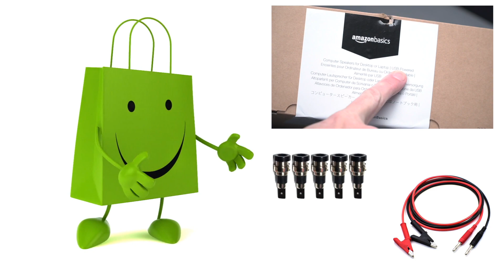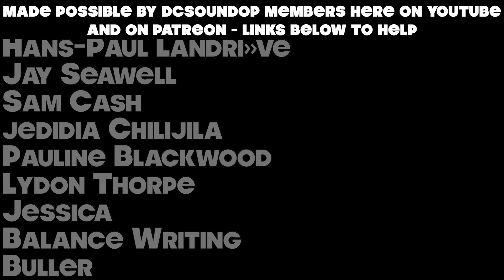DiY Audio tools from Amazon basics Computer Speakers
episode: 260 First Uploaded: 6/10/2022

A cheap pair of Amazon basics computer speakers get turned into some seriously powerful diagnostic tools. We'll end up with an active summing speaker with a 1/4" stereo input, a passive test speaker with leads and most importantly a continuity tester for the desktop that is always on and ready to go. Check out the links below to build your own.

- basics speakers
- test leads
- binding post inputs
- Neutrik 1/4" TRS
- Rapco Continuity Tester